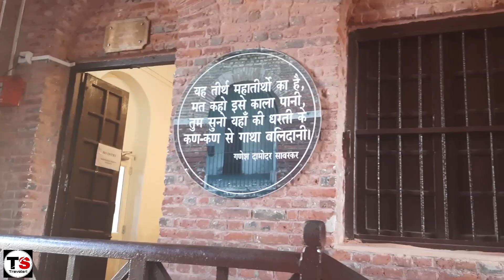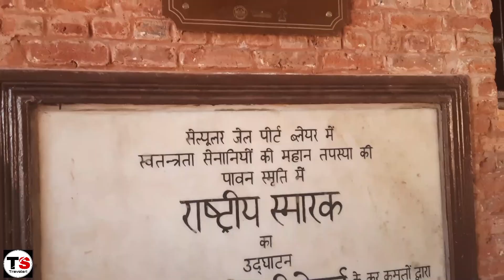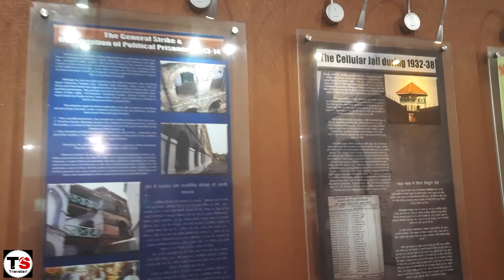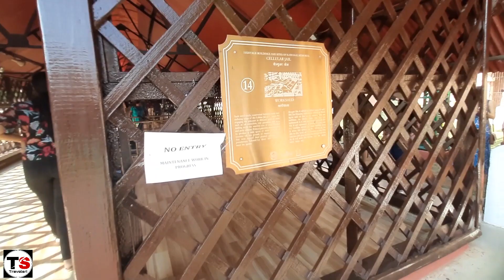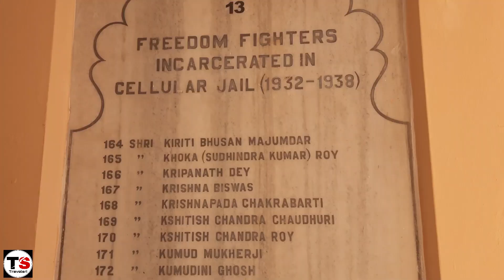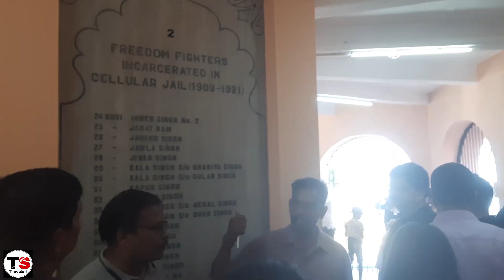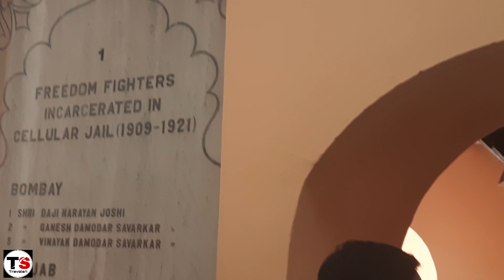Cellular Jail- Kaala paani history | কালাপানি বৃত্তান্ত | Veer Savarkar and other freedom fighters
Cellular Jail, also known as Kalapani Jail, is one of the most important national monuments from the days of the Indian freedom struggle.